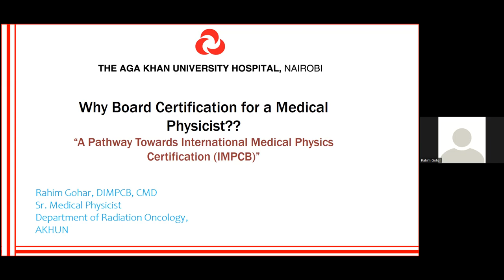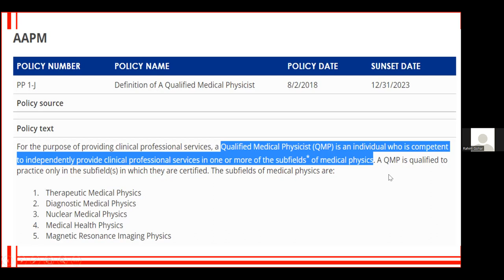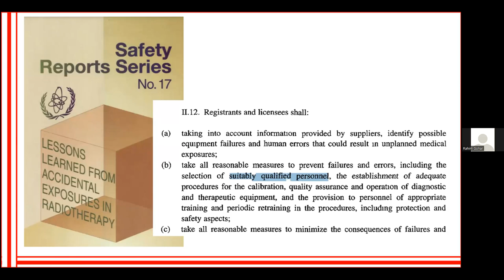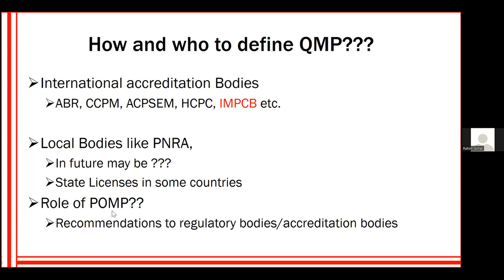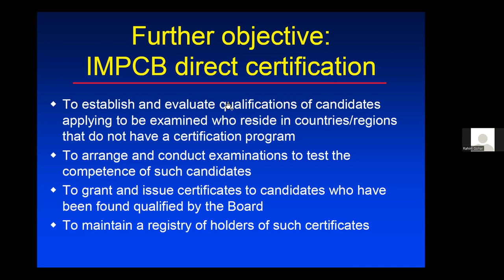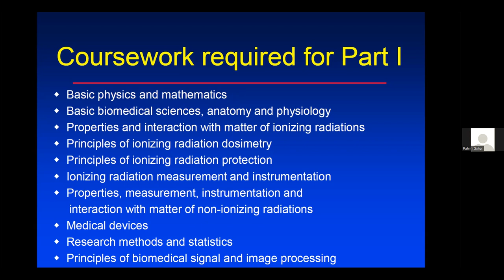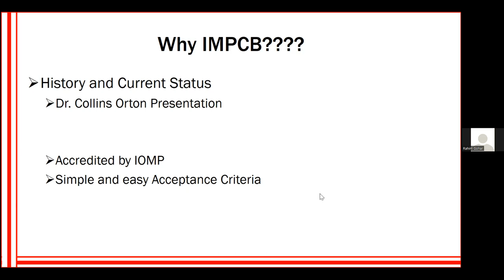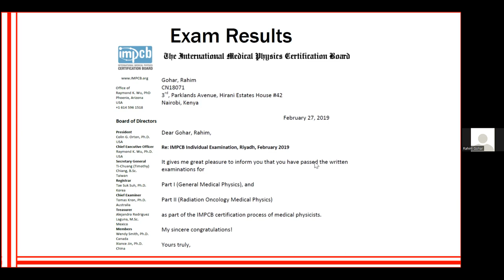Medical Physicist Certification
The path toward  certification
Timestamp
00:00 Intro of Speaker
01:00 Intro of topic
02:18 Introduction
06:00 Why Certification
09:00 Historical Background
14:00 Hiring requirement
16:50 History
31:00 Requirement
37:00 Question & Answer